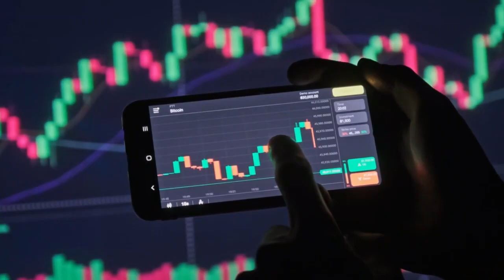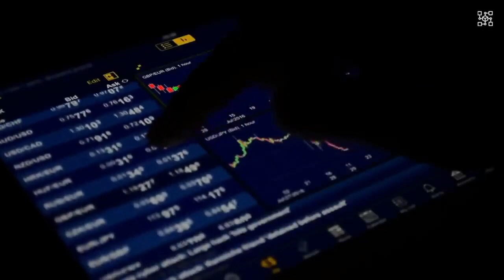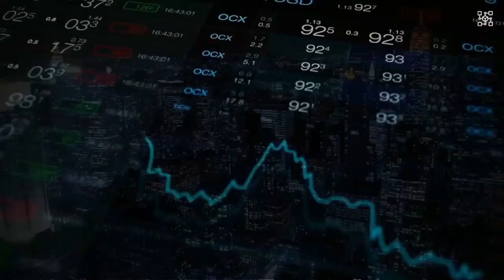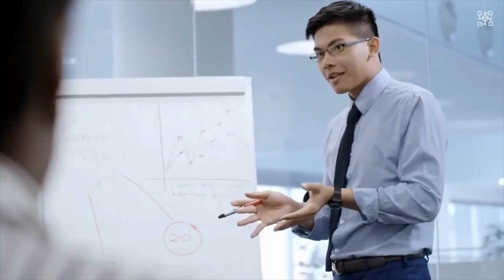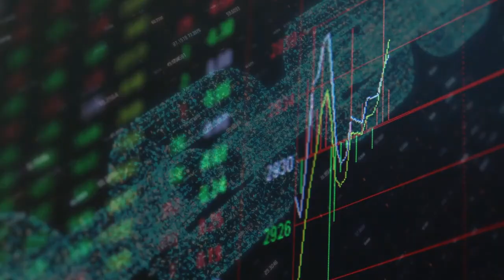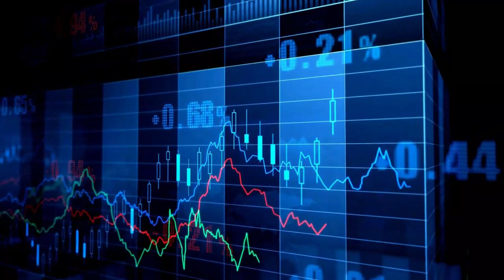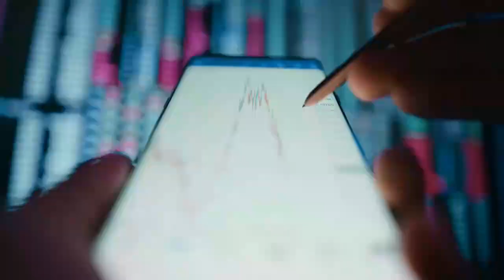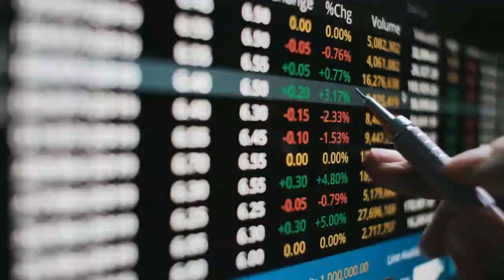XRP Hangs At CRITICAL LEVEL As Market Trips ! XRP LATEST NEWS TODAY'S